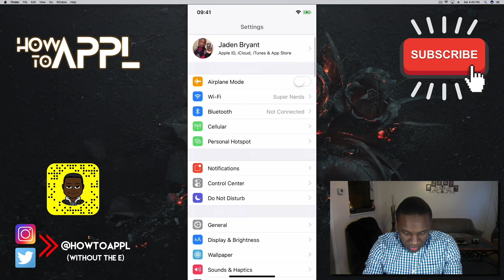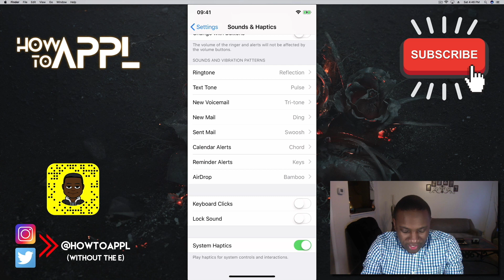How to Turn Off Typing Click Sounds (iPhone)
How-To APPL with a tutorial on how to turn off the clicking noise when you type in iOS.

This is the How-To APPL Youtube Channel! Focused on helping you fix and learn your Apple products, such as, your iPhone, MacBook, iMac, iPad, and so forth!

Want to have a how to video made from your own questions  and problems? Here’s how:
2. Like the Video
    1. You youtube account name. (For a shoutout)
    2. Your Apple Device.
    3. A description of your question or problem needing fixed.